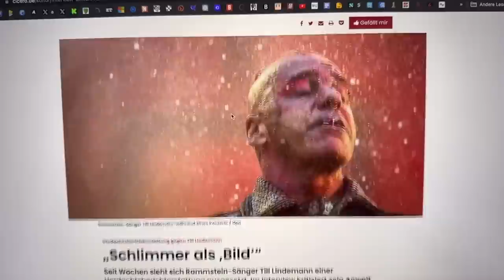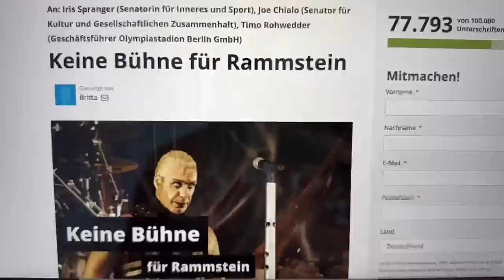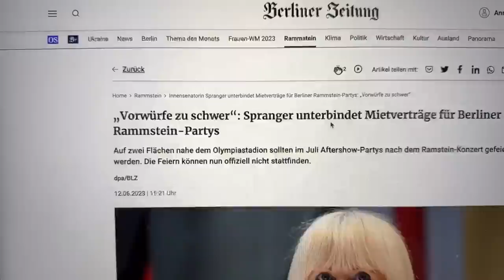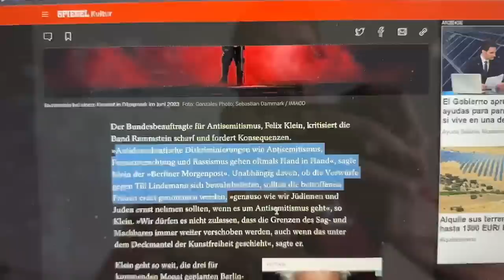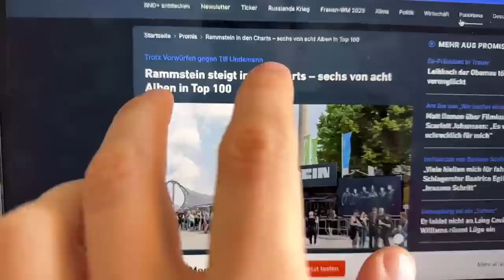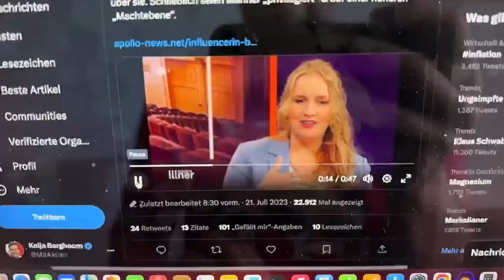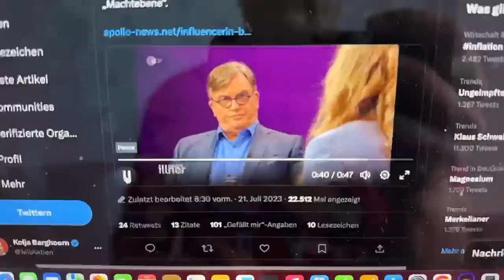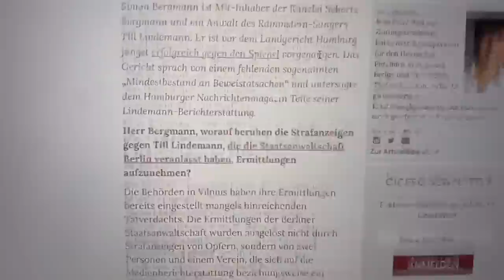RAMMSTEIN gewinnt!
Ich hoffe, dass die Gesellschaft dieses mal daraus lernt, aber ich bezweifle es :D